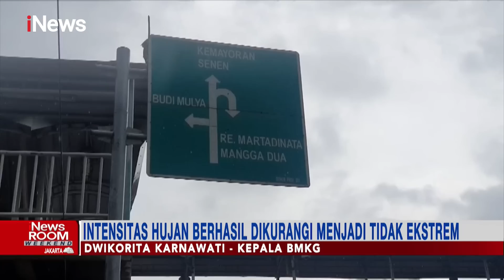Teknologi Modifikasi Cuaca: Hujan Tak Turun saat Perayaan Pergantian Tahun Part 02 iNewsRoom 01/01